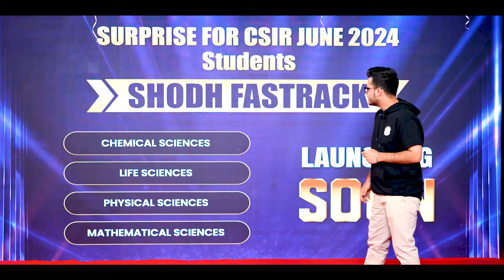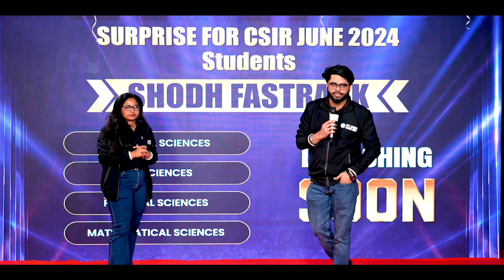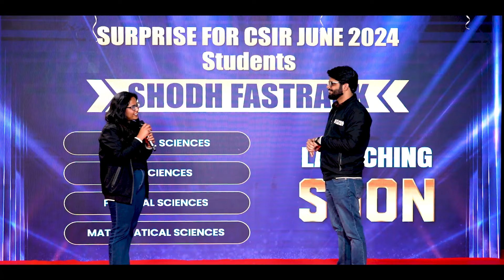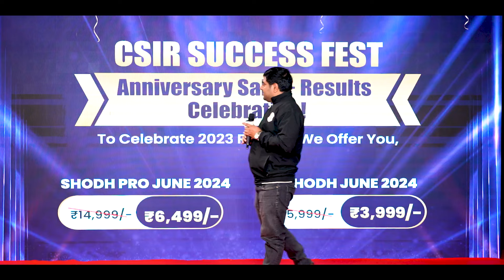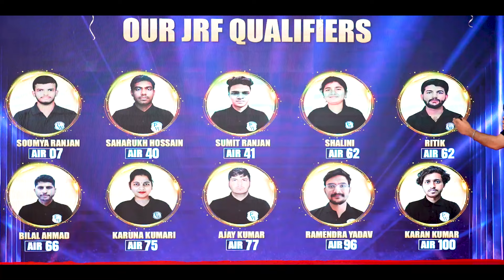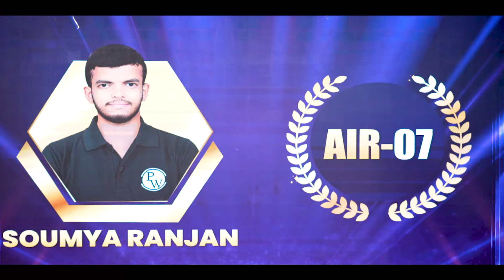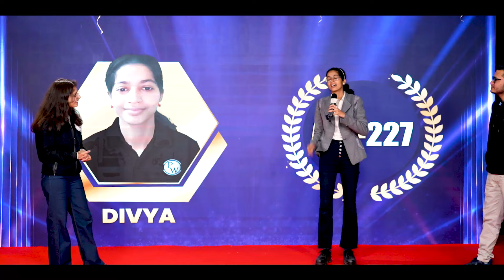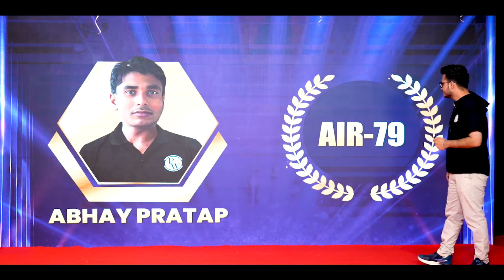CSIR NET Dec 2023 Result : Grand Result Celebration with PW Toppers!! 🔥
Get ready to celebrate the incredible achievements of CSIR NET Dec 2023 Toppers in this grand result celebration! Dive into their inspiring journey filled with success stories, insightful tips, and motivation to excel. Don't miss out on this electrifying event!